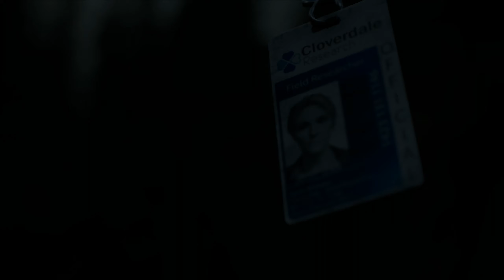Dalıp Gitmişim Days Gone Türkçe Bölüm 31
Days Gone Türkçe Deacon Sarah ile olan anısını hatırlar Obrian ile buluşur ve Obrian Deacon a Sarah ın hayatta olabileceğini söyler Deacon Tucker ın kampına gelir ailenin parçası görevini yapar ve sadece bir çocuk görevi de yerine getirilir
Captain Tsubasa 3 Türkçe Oynanış, Tlou Türkçe, God Of War Ps4, God Of War 3 Türkçe oyunları var.